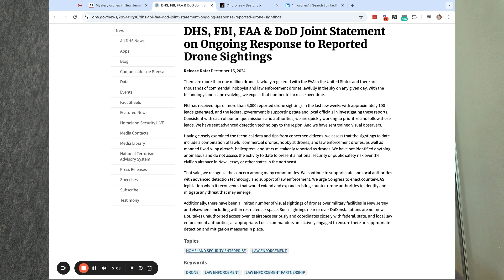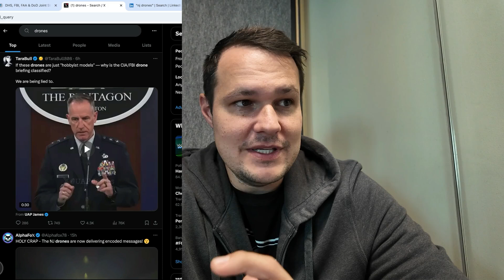What’s Really Happening with Drone Sightings in New Jersey? (YDQA EP 90)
Welcome to another episode of Your Drone Questions. Answered! In this video, David Young dives into the hot topic of mysterious drone sightings in New Jersey and New York that have captured the attention of media outlets, educators, and drone enthusiasts alike.
We’ll explore:
Theories about the sightings: hobbyist drones, law enforcement activities, or something more mysterious?
Insights from government agencies like the FAA, FBI, and Department of Homeland Security.
Why identifying these drones can be so challenging, even with tools like Remote ID.
What the shaky video footage and night-time sightings might reveal.

Have thoughts or theories? Drop them in the comments below!

If you want to dive deeper into Drone Launch Academy and level up your drone skills, here are some links to some of the online drone courses we offer: